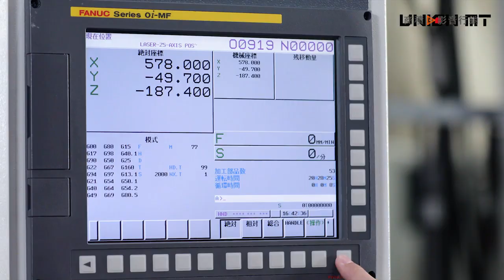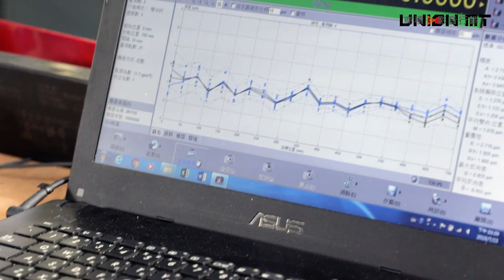國合科技 UNION｜立式加工中心機 MV700｜產品介紹影片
國合科技股份有限公司是由一群資深經驗及熟諳國際經驗的專業經營團隊組合而成的科技公司，一個機械產業的全球整合型公司，以全方位專業性來提供客戶世界級卓越品級的工具機產品和服務。
國合科技與瑞士工具機百年品牌 Schaublin Machines SA 為策略合作伙伴，國合科技除了是Schaublin Machines SA台灣地區總代理之外，雙方並合作開發工具機產品。

00:00 國合科技 UNION
00:03 立式加工中心機 MV700
00:25 立式加工中心機 MV700 機器運作過程

商積以影音行銷為主要核心，結合雲端架構整合資訊服務及內容行銷，開發符合B2B行銷的產品和服務，我們致力於成為華人影音行銷的代表廠商，並為台灣傳產業者創造價值和成效，讓MIT在全球貿易中佔有一席之地！